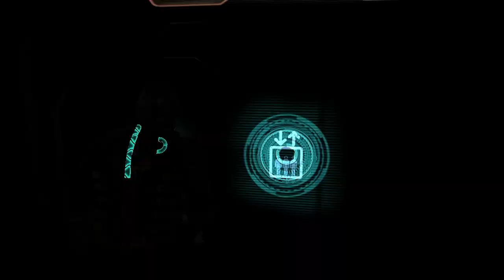Dead Space 2 - Zealot Difficulty (Part 1) *Plasma Cutter Only*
Dead Space 2 - Zealot Difficulty (Part 1)
* Plasma Cutter only!
* No commentary

- nomemaneiro (2023)